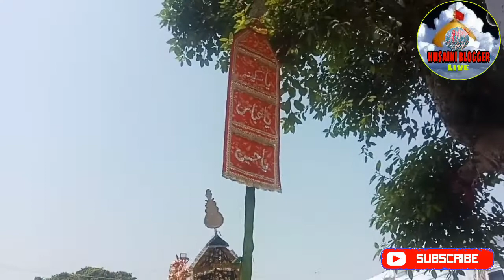Shahi tazia husainabad trust Rauza e kazmain lko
Husainabad trust
Tazia 17safar muharram
Shahi tazia juloos Rauza e kazmain Lucknow
Husaini blogger live
Live majlis ke liye contact kare
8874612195